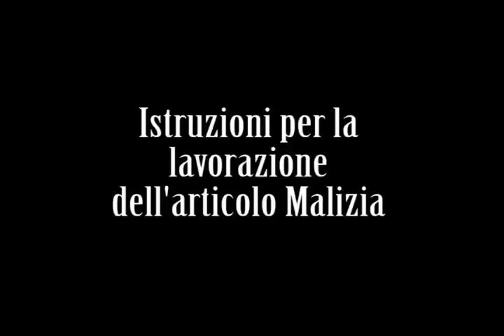Malizia Lane Mondial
Istruzoni lavorazione Malizia di Lane Mondial